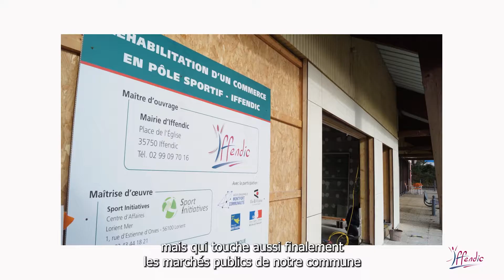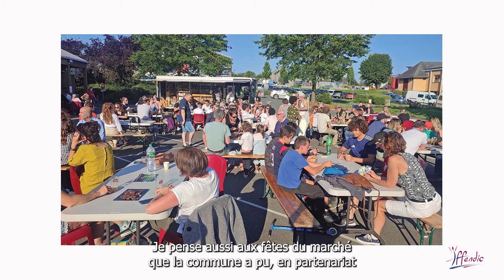Iffendic - Vœux 2022